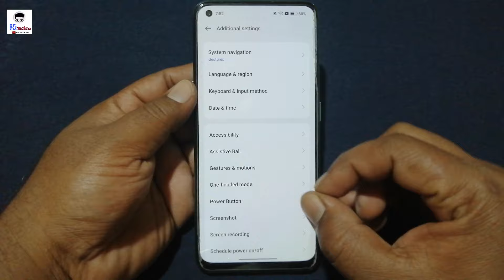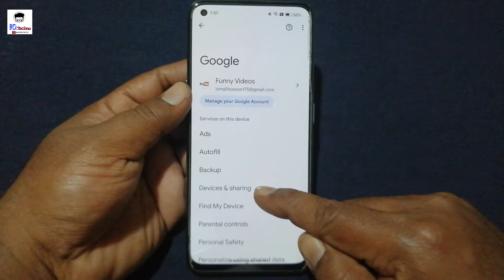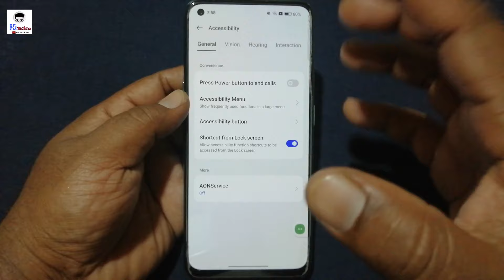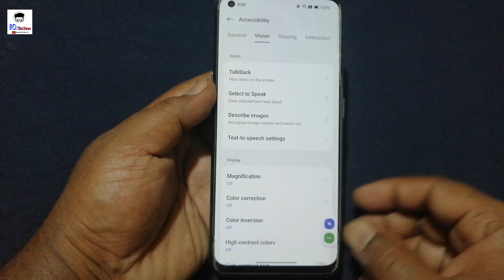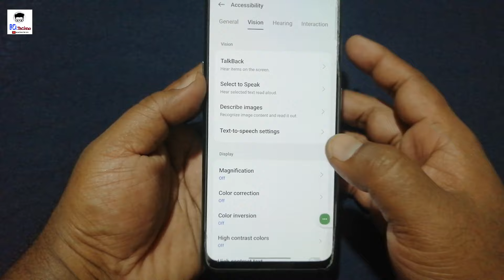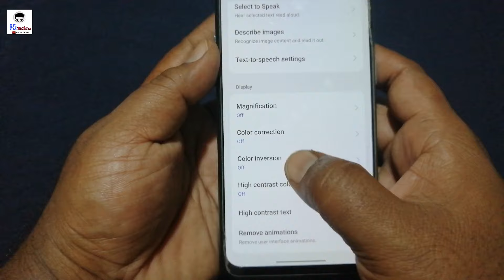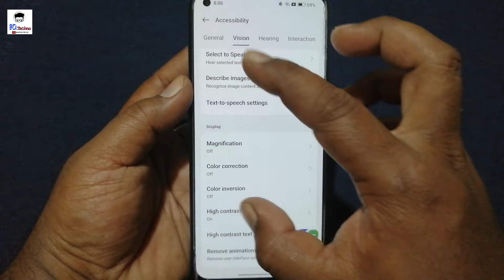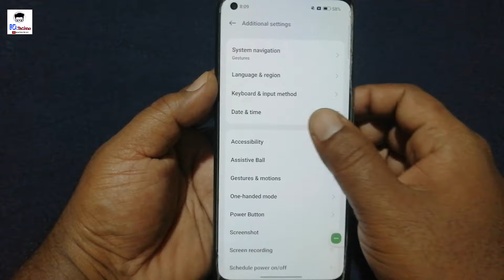ফোনে থাকা Accessibility সেটিংসের 10টি গোপনীয় রহস্য দেখে আপনি হতবাক হয়ে যাবেন| important settings 🔥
Hello,
friends, এই video তে আমি আপনাকে phone এ থাকা Accessibility settings এর 10টি hidden settings এর কথা বলেছি যা আপনার জন্য খুব দরকারী হবে। কারণ প্রতিটি ফোনে আশ্চর্যজনক Accessibility settings রয়েছে, আপনারও যদি smartphone থাকে , তাহলে আপনার ফোনেও Accessibility settings থাকবে , তাই এই video টি অবশ্যই সম্পূর্ণ দেখুন ।

android tips
android tricks
hidden settings in android
accessibility settings
accessibility settings off
accessibility feature in android settings
accessibility mobile settings
android
bangla tutorials
mobile settings
mobile settings tips
Hidden Android Settings
mobile settings tips
mobile security settings
Android Phone Tricks and Tips
hidden tricks
android hidden features
hidden settings app